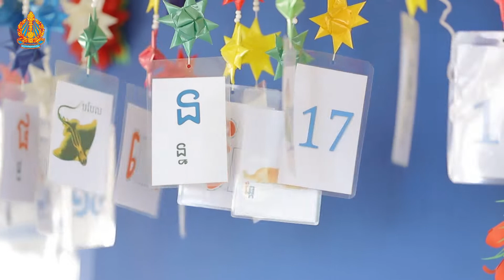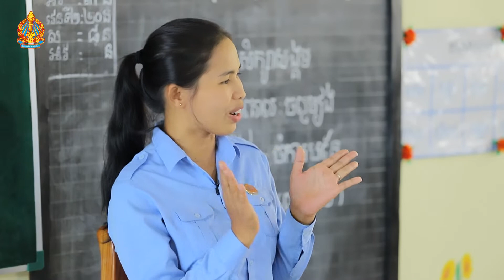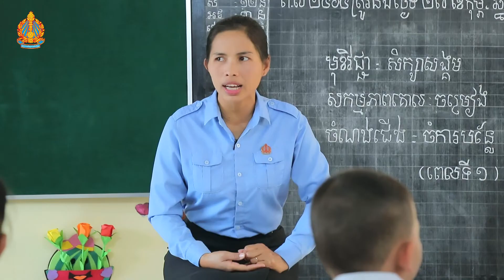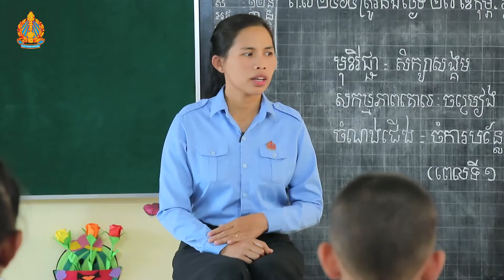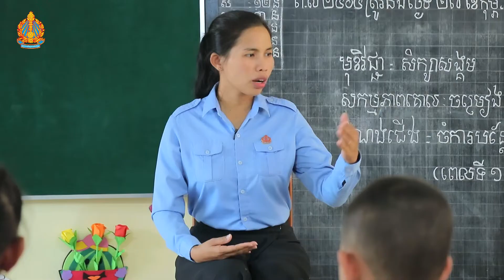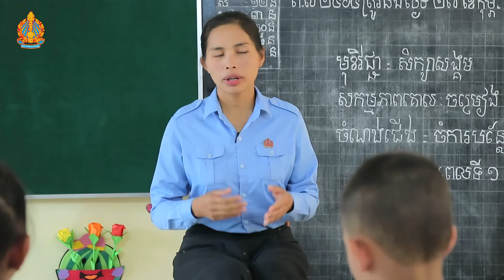វិទ្យាសាស្រ្ត ពិសោធ "ការភ្លក្សរសជាតិបន្លែ"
សកម្មកភាពគោល៖ ពិសោធ
បង្រៀនដោយ អ្នកគ្រូ ញ៉ុត សុវណ្ណា សាលាមេត្តយ្យសិក្សាធនធានឃុំជ្រៃ ខេត្តបាត់ដំបង
ការអប់រំនៅកម្រិតមត្តេយ្យសិក្សា
នាយកដ្ឋានអប់រំកុមារតូច

You are allowed to copy and distribute the link to this material in any medium or format in unabated form only, for noncommercial purposes only, and no reuploading, sharing, or distributing of the material itself is permitted.